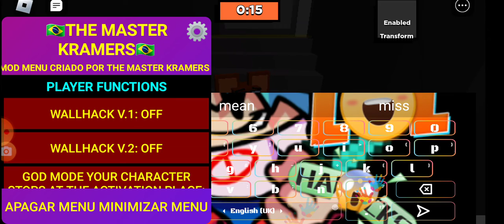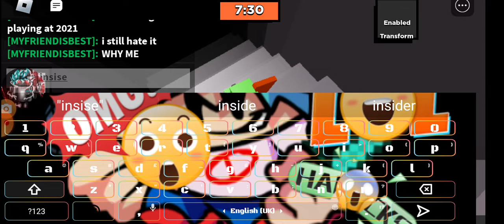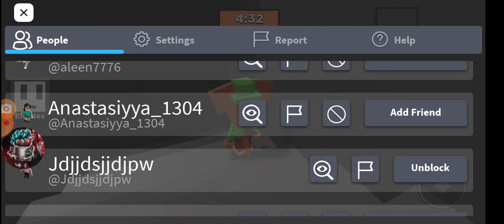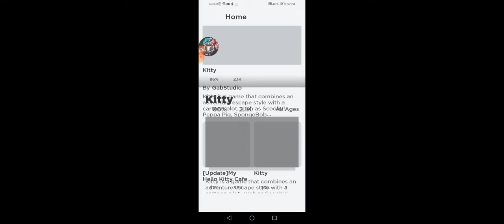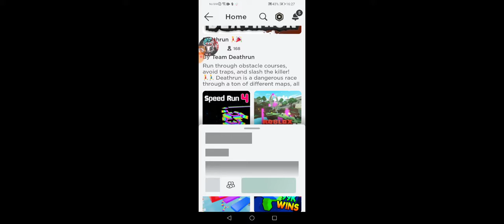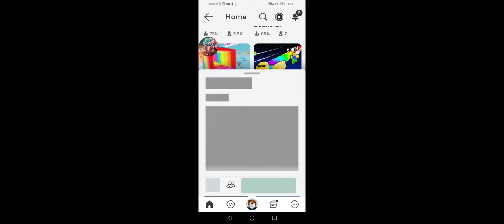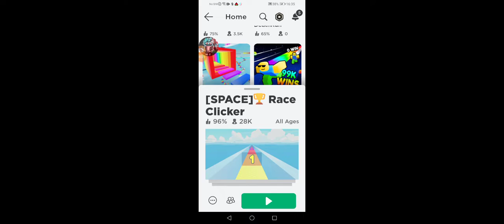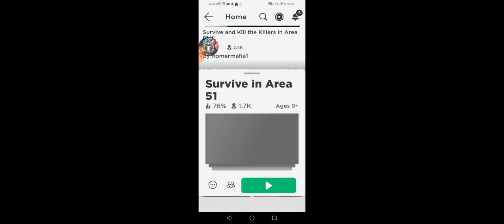shadow fight among us mod link in description